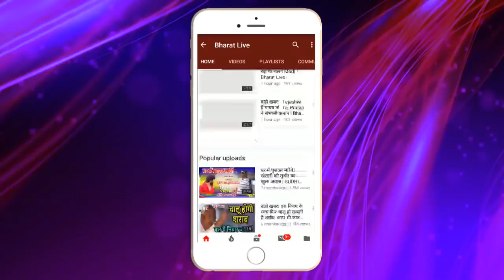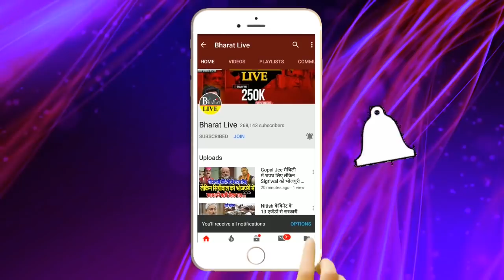बड़ी खबर : Lalu-Tejashwi पर भारी Nitish का कुशेश्वरस्थान में क्लीन स्वीप !